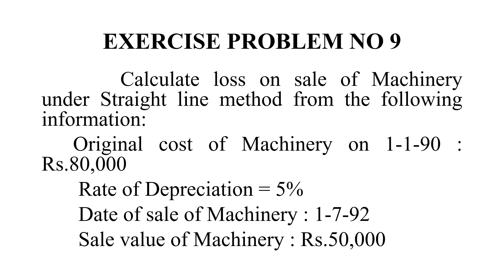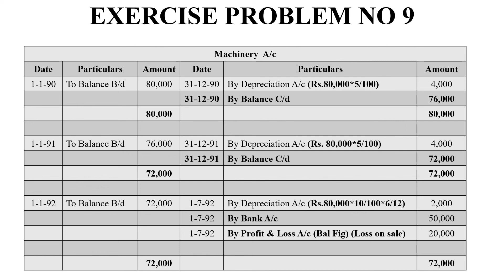Depreciation Exercise Problem No 9